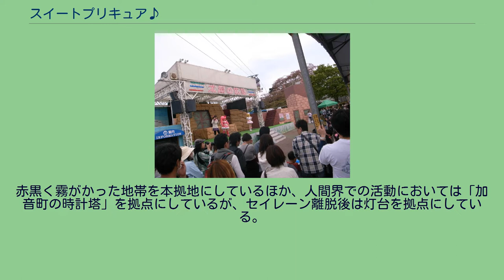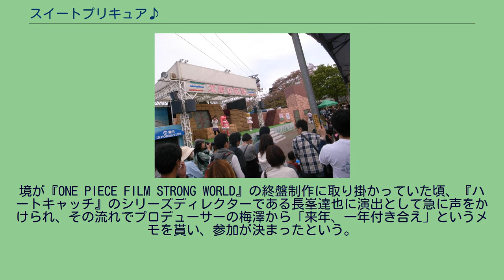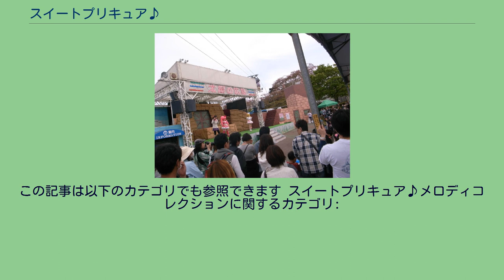スイートプリキュア♪